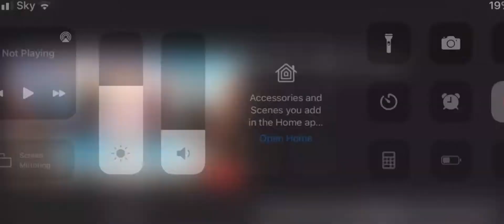CHAPTER 3 BATTLE PASS TRAILER FORTNITE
Chapter 3 battle pass trailer leaked!